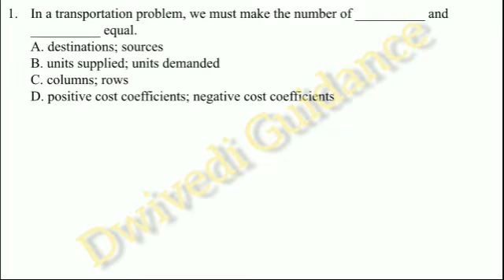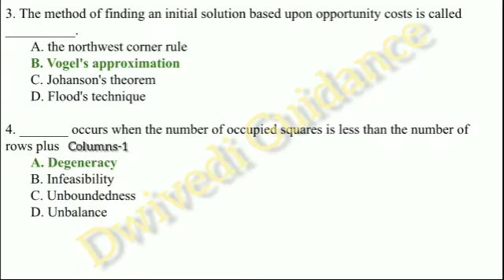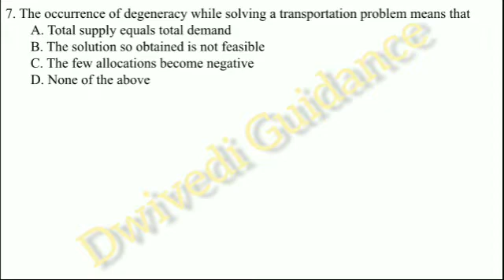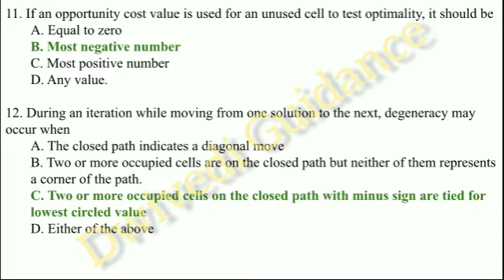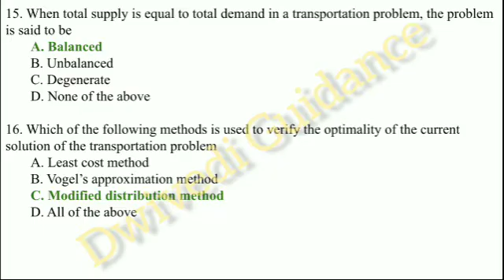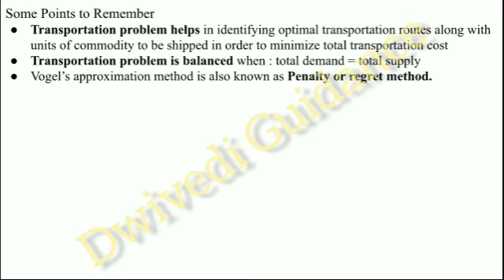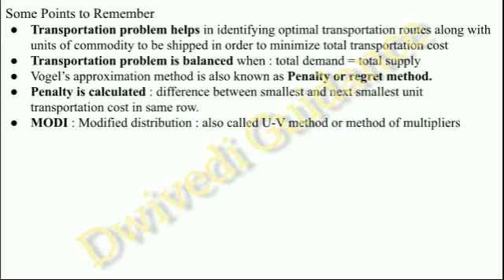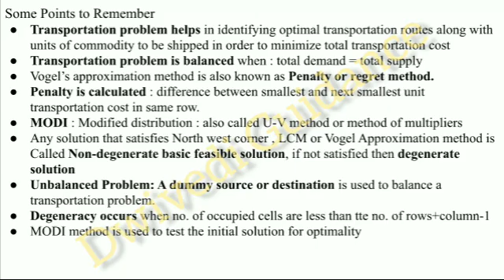unit 2: transportation model mcq | operation research mcq | quantitative techniques for manager mcq